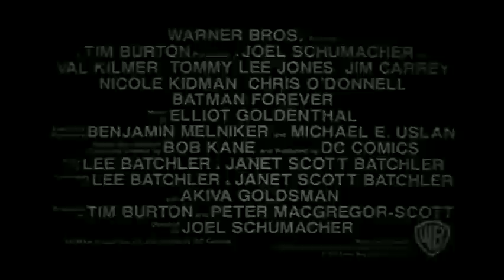Batman Forever (1995) - Trailer Subtitulado Español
La ciudad de Gotham está amenazada por un hombre que intenta vengarse de la humanidad. Su rostro está desfigurado por el ácido y se hace llamar Two-Face (Tommy Lee Jones). Por otra parte, un psicópata con intención de dominar el mundo que se hace llamar The Riddler (Jim Carrey), ha inventado un estrafalario aparato que permite absorber las ondas cerebrales de los seres humanos. Ambos se unirán para lograr sus propósitos...